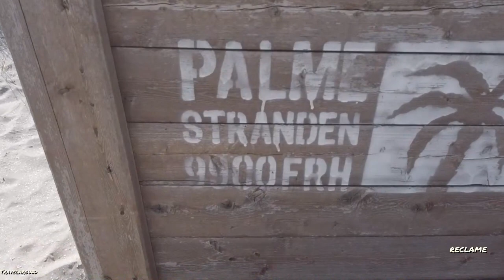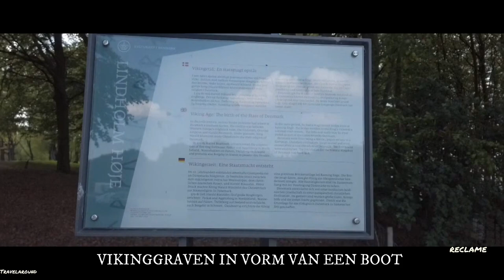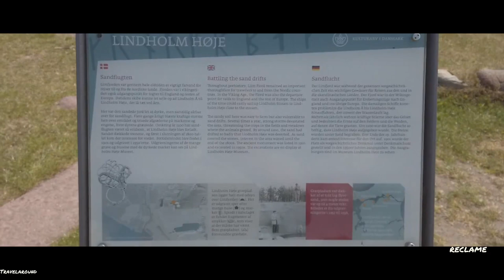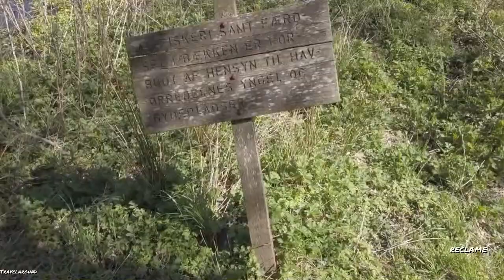NOORD JUTLAND 1#VLOG10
De regio Noord-Jutland beslaat het noordelijke deel van Jutland en het eiland Læsø. De regio omvat de oude provincie Noord-Jutland en een deel van de oude provincie Viborg. De hoofdstad is Aalborg.

Vind u onze video leuk, geef dan een ??. Dat vinden wij Tof!!!